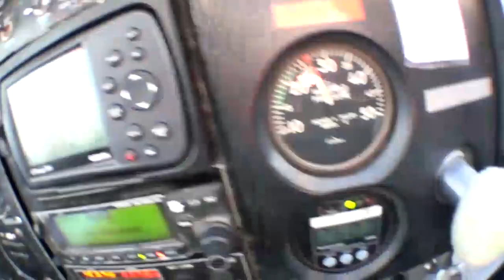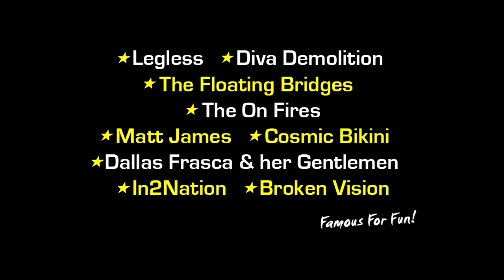Skydive Ramblers Sunshine Coast: Skydive - Magda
Skydive at Coolum Beach: Skydiving Video - Magda